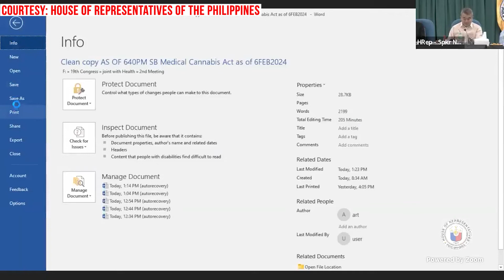Medical Cannabis Bill ‘approved in principle’ sa 2 komite ng Kamara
‘Approved in principle’ na sa House Committee on Dangerous Drugs at Committee on Health ang panukalang Medical Cannabis Bill.